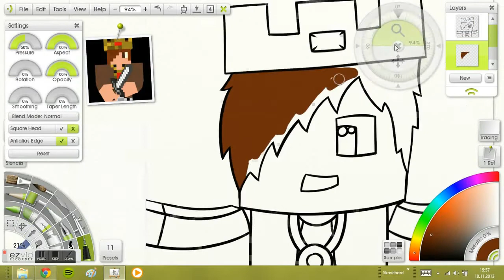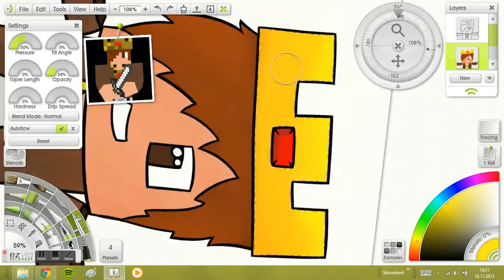Minecraft Speedart: Headshot115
Program: Artrage.
I am using a Wacom Fun Pen & Touch tablet.